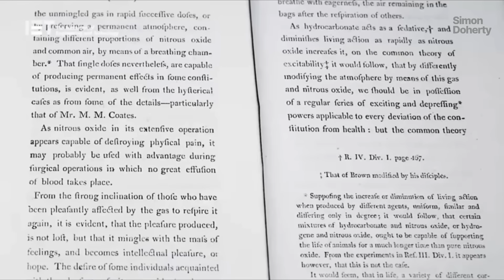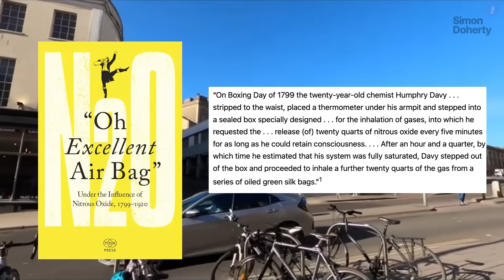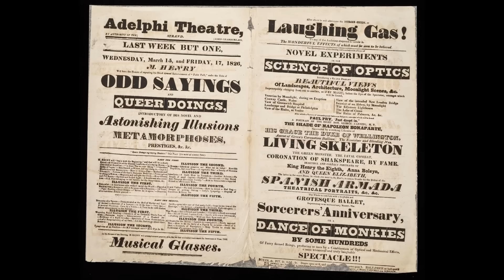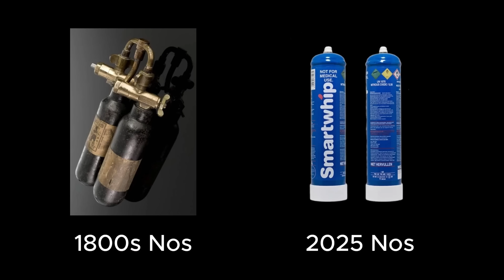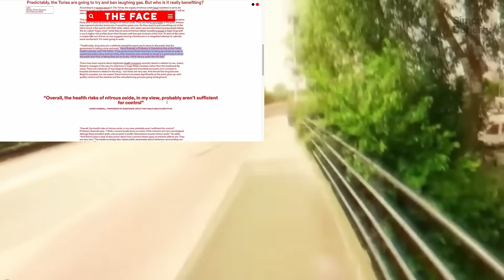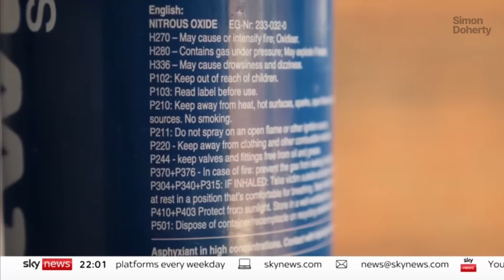The Biggest Laughing Gas Trip Known to Man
On Boxing Day of 1799,  scientist Humphry Davy stripped to the waist and stepped into a sealed box which was specially designed for that very moment. He requested that the physician Dr. Robert Kinglake release twenty quarts of n̶i̶t̶r̶o̶u̶s̶ ̶o̶x̶i̶d̶e̶ into the box every five minutes for as long as he could retain consciousness. He lasted one and a half hours, inhaling the biggest dose ever known to man – and it marked a new era in the history of science.

NOTE: This video is for journalistic and educational purposes only.

Chapters:
0:00 A Rich History
0:46 Discovered in 1773
1:20 Humphry Davy
1:42 “Laughing and Dancing”
2:00 Early Testing
2:42 The Epic 1799 Experiment
4:11 The Results
5:45 Nos Parties
6:49 Nos as a Form of Public Entertainment
7:25 Medical Uses
8:00 Recreational
8:38 A Moral Panic
9:00 Dealing It Banned (Psycho@ctive Substances Act, 2016)
9:30 8g Whippets to 640g Canisters
10:30 A Lack of Context in Public Discussion
11:48 Two Golden Rules
12:40 Knee-Jerk Reaction
13:06 Possession Banned (Misuse of D®️ugs Act, 2023)